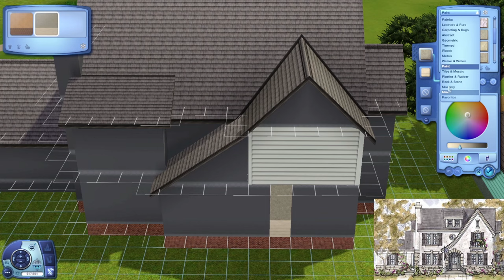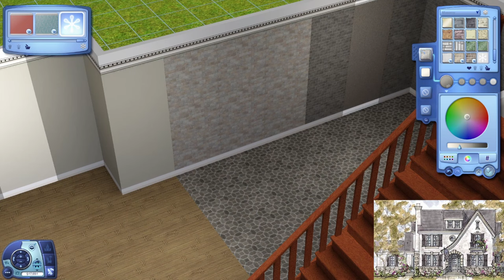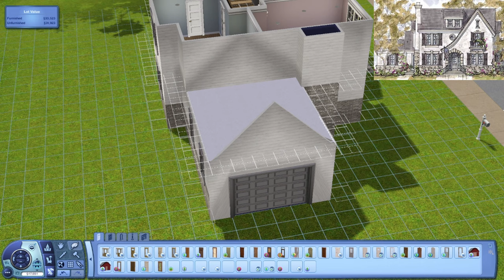Build With Me #1 - Exterior || The Sims 3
Welcome to part one of a new series I'm starting.
This series is a great way for people to learn tips and tricks for building while I also share my thoughts and why I do certain things 😊 Come back tomorrow for part 2 where I furnish the house!